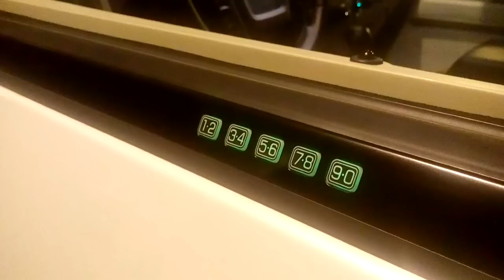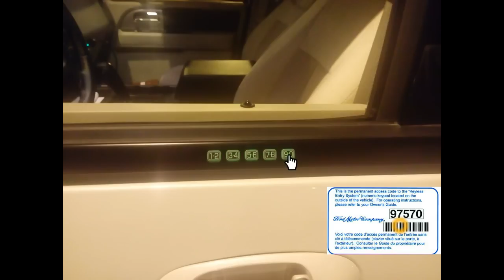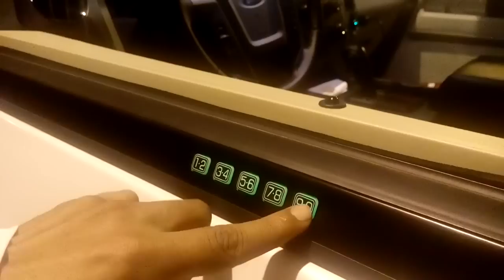هل سيارة فورد تفتح بأي رقم ؟ او سهل فتحها ؟! تعرف على الإجابة